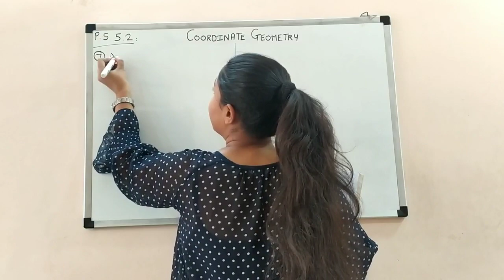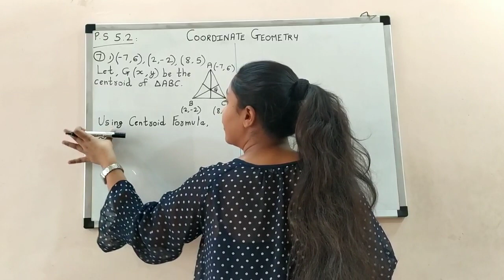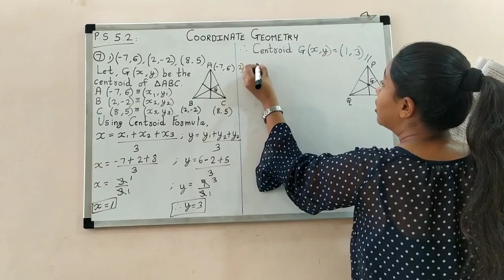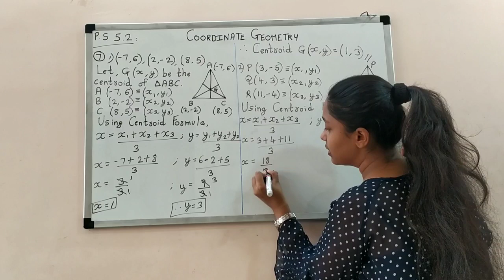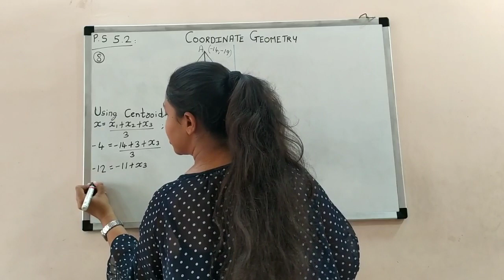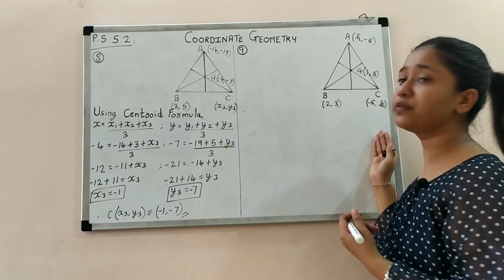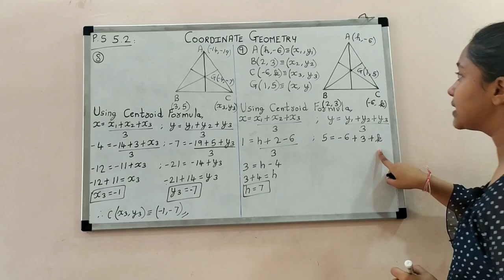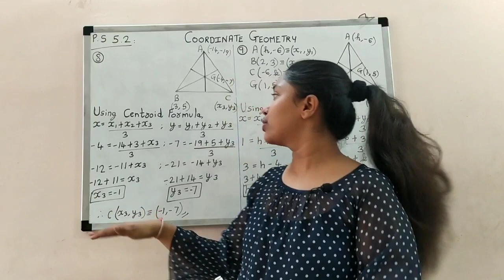Coordinate Geometry | Lecture 6 | Practice set 5.2 | Part 2 | Std 10 | Maharashtra board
In the following video, I have taught few sums of Practice set 5.2.

Now Siddhi Ki Kaksha is also on Telegram 😃😃